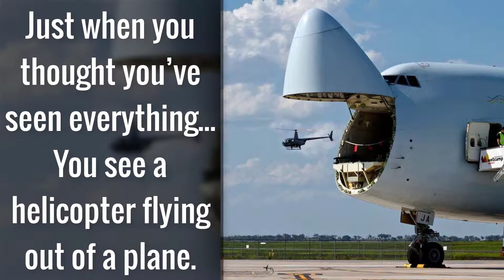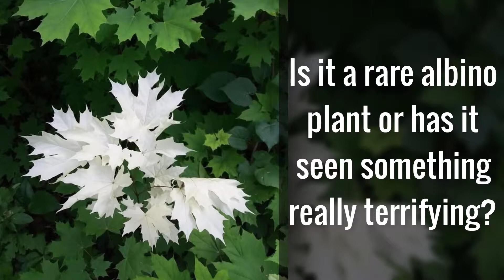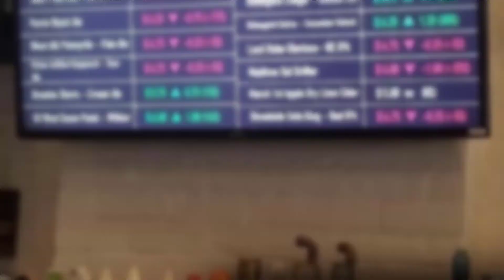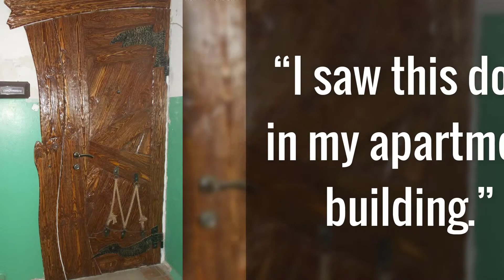19 Photos We Need a Lot of Time to Recover From, and Now You’ll See Why1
When was the last time you were amazed? We mean, really amazed? If it was a long time ago, then this article will fix the situation and if you’ve been amazed recently, then you will be even more impressed after this article. For example, we will show you what a piece of a computer game looks like in real life or how orcas have fun in nature.

SMFDR has prepared a new compilation of cool photos that will make a great impression on you.